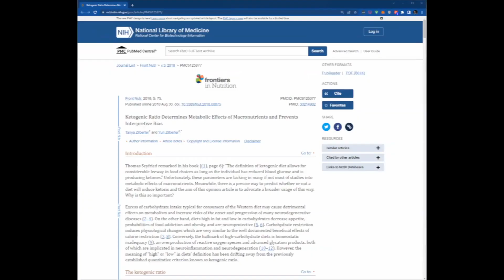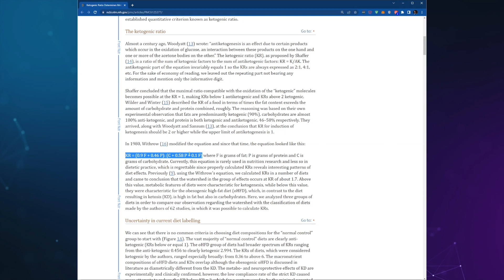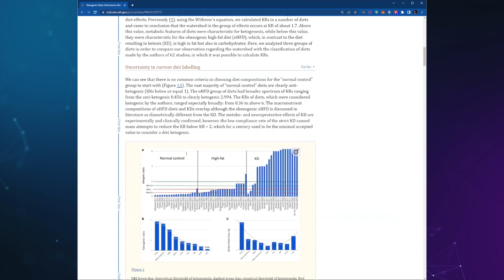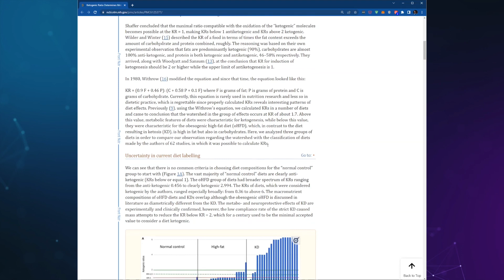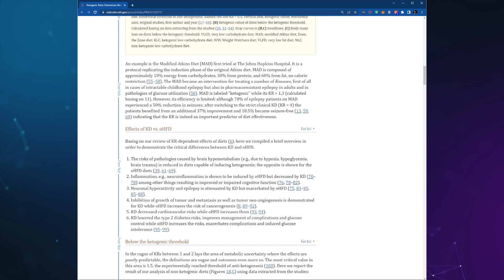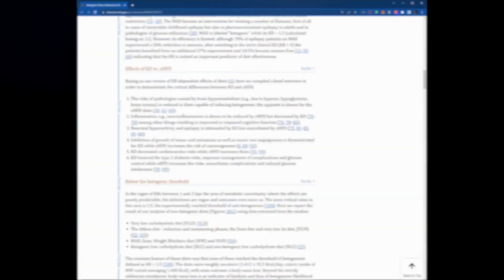DIMINUIRE I CARBOIDRATI, DIMAGRIMENTO E COEFFICIENTE K (2016) | LIFEX SHORTS 2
Lettura e commento di uno studio sull'uso del coefficiente K per stabilire se una dieta è chetogenica o fortemente chetogenica.

Cerchiamo di capire perché "togliere i carboidrati" non è la stessa cosa di "fare una dieta chetogenica"

LIFEX Shorts: nuovo format dedicato alla lettura sul momento di studi particolarmente curiosi, alla discussione di notizie scientifiche e meccanismi molecolari più nerd in 7 minuti (circa!).